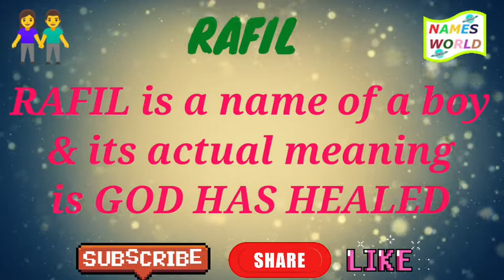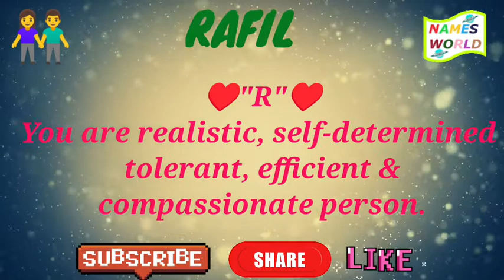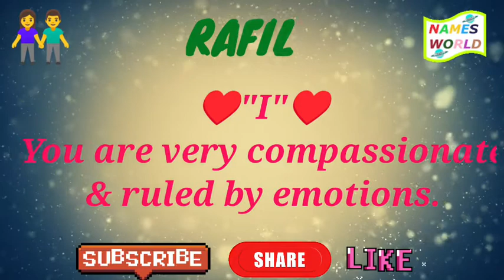Full Form, Meaning and Lucky Number of Name RAFIL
Hello Guys !

This is MY NEW CHANNEL LINE WISE STUDY MIND ( LNWSM)